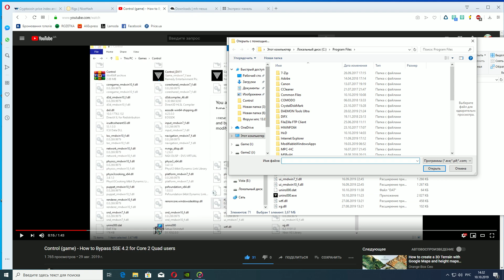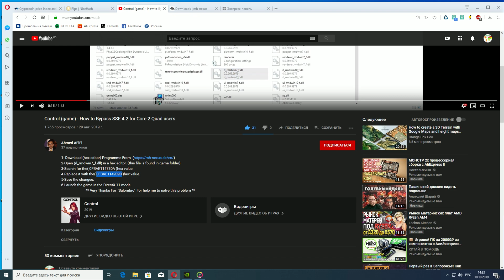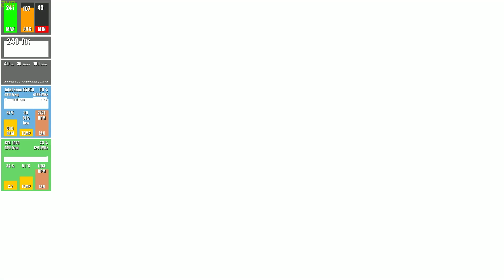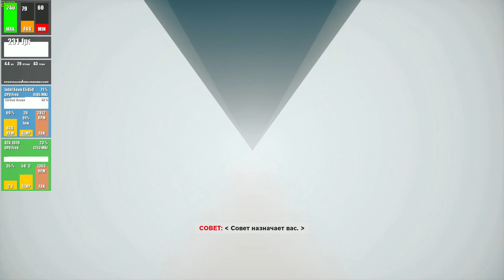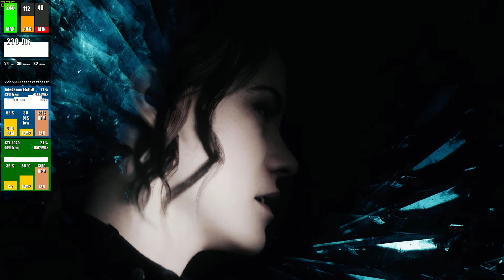Control Xeon E5450 4.2 Ghz + GTX 1070 Ultra без SSE 4.2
1. Скачивайте и устанавливаете редактор HxD
2. С помощью HxD открываете файл rl_rmdwin7_f.dll
3. Поиск шестнадцатеричного значения (0FBAE114730A).
4. Замените его шестнадцатеричным значением (0FBAE1149090), сохраните, запускаем файл в папке с игрой Control.DX11.exe
 От себя добавлю, это тот случай когда 1070 с e5450 отлично сочитается, игра не сильно требовательна к процессору, а видеокарта здесь нужно очень производительная, т.к. на ультрах полностью загружает видеокарту и никакие вам 750ti и даже 1050 не вытянут графику на таких настройках!
Игра идёт без фризов и лагов вообще всё стабильно можно играть, костыль с инструкцией sse 4.2 никак вообще на игру не влияет, минус что в 12 dx не работает, но он вам нужен?)), разницы нет никакой, главное графику не урезает всё четко!
Система: Asus P5QD Turbo,
  E5450 E0,
  8 Gb ddr2 PC-8500,
  Gtx1070 Aorus.
  Оперативка Corsair XMS2 DDR2 DIMM 2gbx4=8gb PC2-8500.
  Кулер Zalman cnps5x performa.
Поддержи пожалуйста канал подпиской 😀 и лайком👍